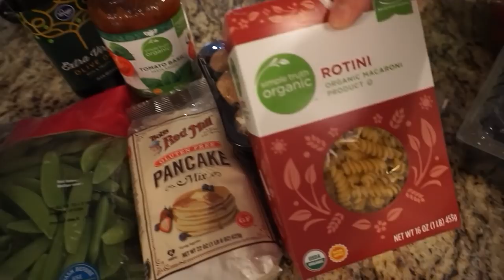We Barely Made It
Today we were trying to outrun a storm while grocery shopping and we just barely made it! I really love this vlog! I'm not sure why but it really seems to encompass my life as a mom with three little ones! I hope you enjoy it too!